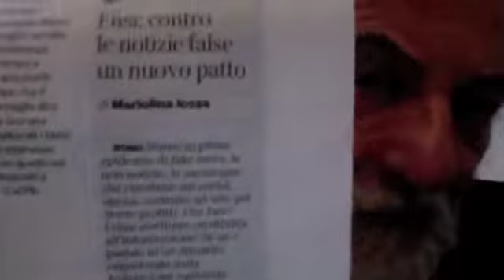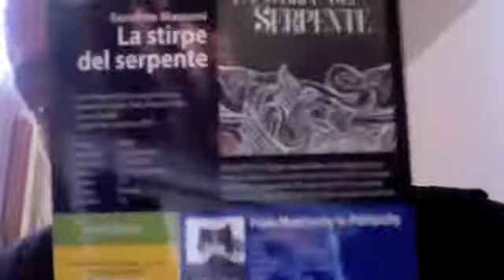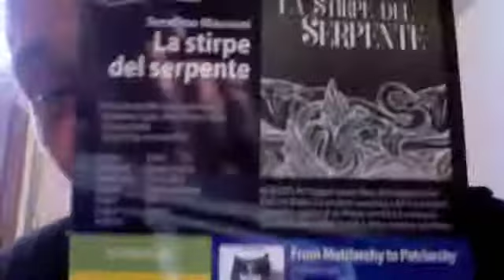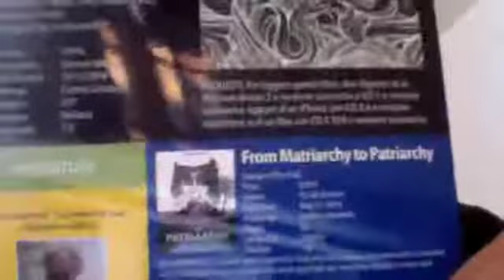FAKE NEWS VERITA' FALSITA'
Dio, Patriarcato, Amore sono fake news?